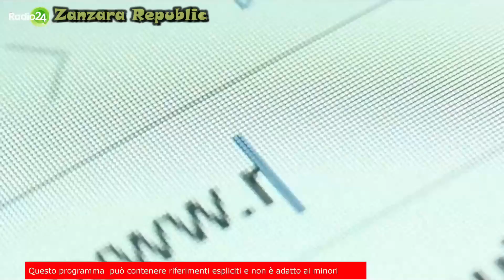Feltri sorpreso dal Berlusconi pro-Putin - La Zanzara 18.10.2022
Il direttore Vittorio Feltri mantiene riconoscenza e stima nei confronti di Silvio Berlusconi, ma non può nascondere una certa sorpresa per le ultime posizioni del Cavaliere di ostacolo alla Meloni e a sostegno di Putin, con cui avrebbe rinsaldato i rapporti a suon di vodka e Lambrusco.

Dalla diretta video de LaZanzara (Radio 24) del 18 ottobre 2022